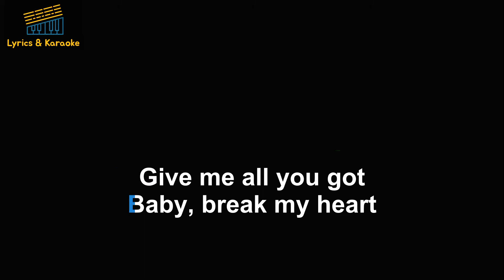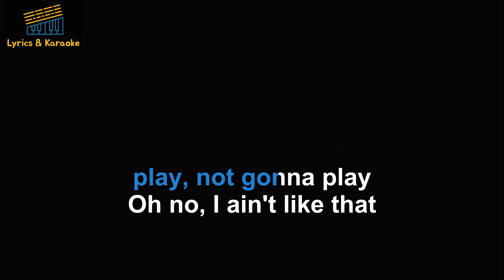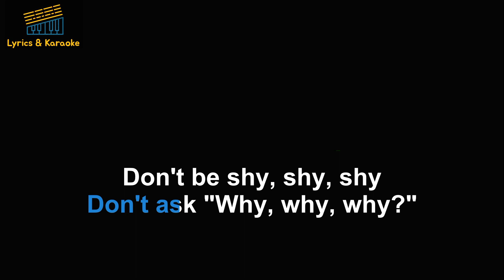Tiesto,Karol G - Don't Be Shy - Karaoke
Lyrics:

Wanna get emotional, oh-oh
Mmm
Follow me, easy now
We could work a miracle, oh-oh
Mmm, yeah